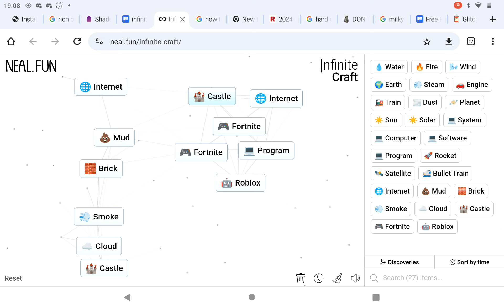How to make Roblox in infinite craft (PART 2)